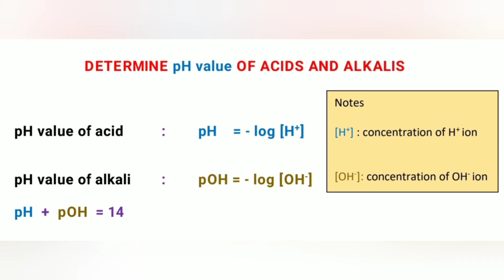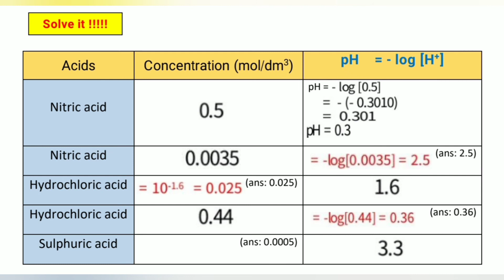CHEMISTRY | INTERACTIONS BETWEEN MATTER | Acid & Base Part 3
Notes & simple explanation about how to determine the pH value of acids and alkalis